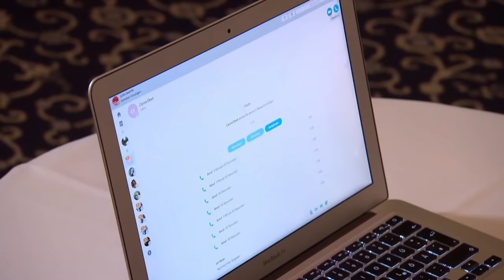Weihnachtsüberraschung gelungen: Mama Birgit feiert mit Tochter Carina! | Bitte melde dich | SAT.1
Nach dem Auslandsjahr ist Birgits Tochter Carina, wegen ihrer großen Liebe nach Kanada gezogen. Das letzte gemeinsame Weihnachtsfest ist Jahre her.